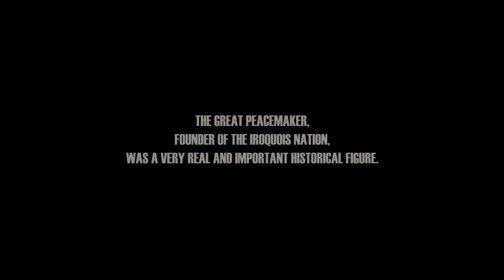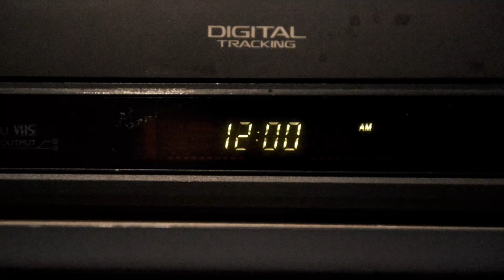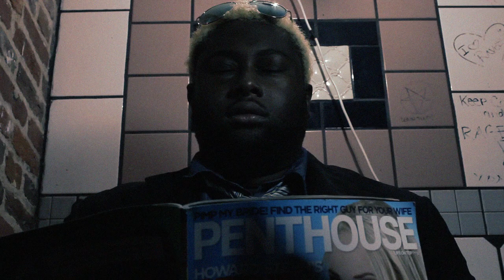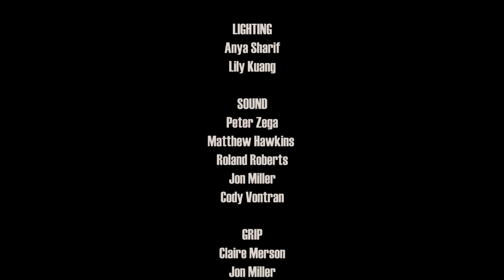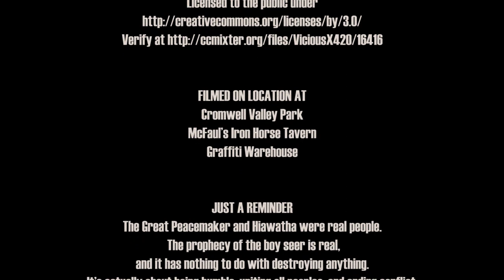The Talisman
A college short film about a small-time drug dealer trying to figure out why his luck is so rotten.